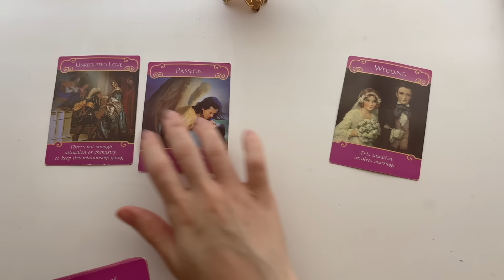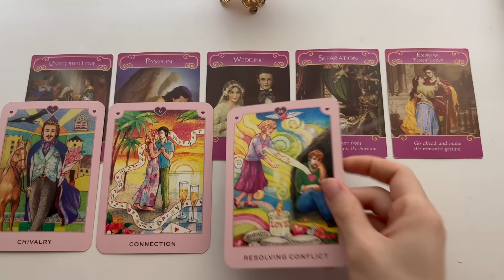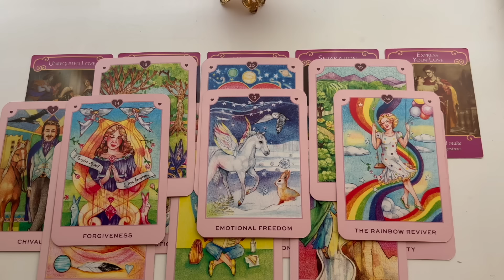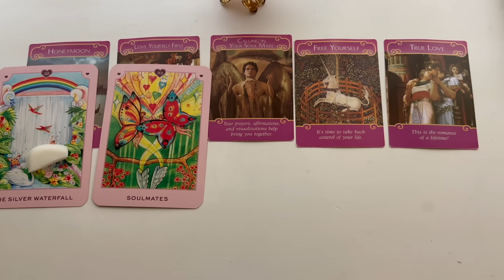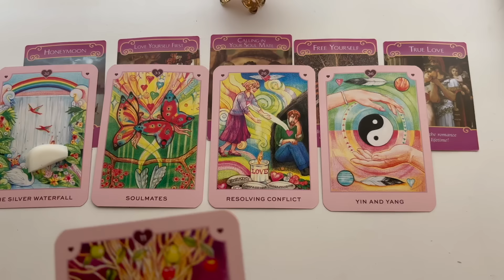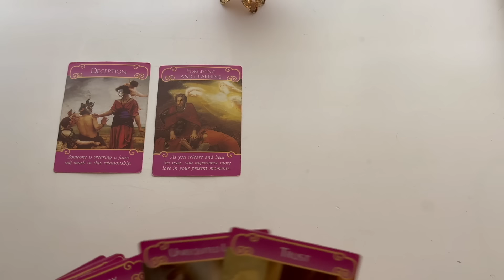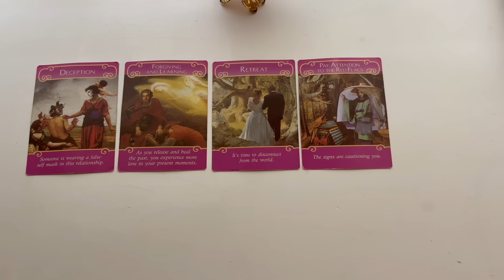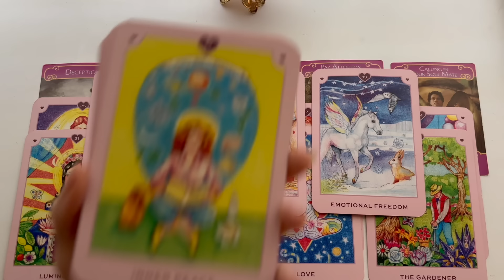NEW LOVE / NEW SOULMATE 🌺💕 (PICK A CARD) READING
𓂃 thank you for supporting me 🎀
my name is kitty & this is my youtube channel and im a tarot reader 𓂃 please make sure you keep up with me! the best way you can do this is to subscribe to the kitty channel, turn on your post notifications and keep up with the community tab. 🌸

timestamps ⊹ ࣪ ˖

pile 1: 00:04
pile 2: 14:52
pile 3: 30:59

if you’re wondering, here are my links! ✿ ⟡

4.44$ health and spells
6.66$ their feelings
10.10$ their sexual fantasies

amazon wishlist ˶ᵔ ᵕ ᵔ˶

$kittyloveu

𓂃 for any other friendly donations to the kitty channel it can be given to the super thanks $ underneath my videos! ♡